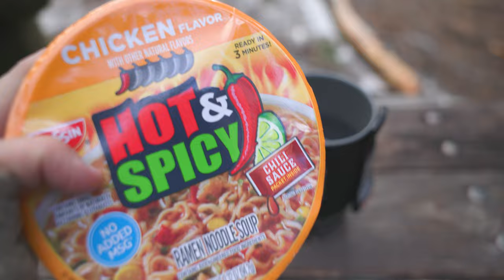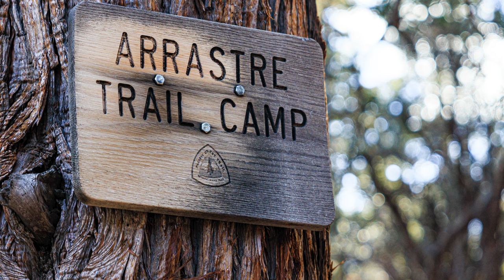Arrastre Trail Camp | December 30, 2022 | Tuba Solo the Hiker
Helinox Chair Zero
Von Zipper El More Sunglasses

Canon EOS R5 (Main Camera)
Canon RF 15-35 F/2.8 IS USM
Canon RF 70-200 F/2.8 IS USM
GoPro Hero 7 Black (2nd Camera)